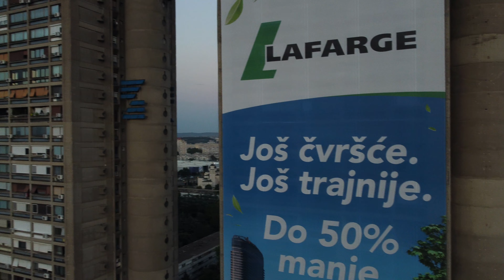Genex Tower overlooking highway in Belgrade, Serbia, Drone photography in 4K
The Western City Gate also known as the Genex Tower (Serbian: Genex Kula) is a 36-story skyscraper in Belgrade, Serbia, which was designed in 1977 by Mihajlo Mitrović in the brutalist style. It is formed by two towers connected with a two-story bridge and a revolving restaurant at the top. It is 117 m tall and with a restaurant 135–140 m.

Drone aerial photography of Genex Tower in Belgrade, main highway thorugh capital city, residential buildins and ofcourse, majestic sunset.

Zapadna gradska kapija poznata i kao Geneks kula (srpski: Genek Kula) je neboder od 36 spratova u Beogradu, Srbija, koji je 1977. godine projektovao Mihajlo Mitrović u brutalističkom stilu. Čine ga dve kule povezane dvospratnim mostom i okretnim restoranom na vrhu. Visok je 117 m i sa restoranom 135–140 m.

Drone fotografija snimanje iz vazduha Geneks Kule u Beogradu, autoputa puta kroz prestonicu, stambenih zgrada i naravno, veličanstvenog zalaska sunca.